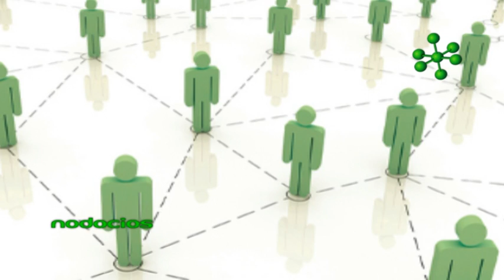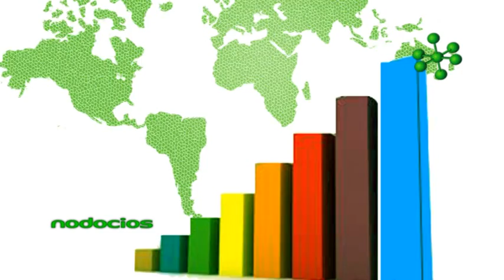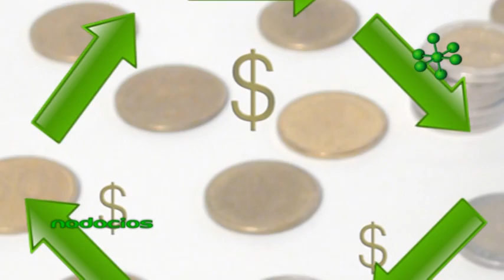QUE ES UNA EMPRESA SOCIAL LAGORIO MOSCONI NODOCIOS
Sebastián Lagorio y Juan Pablo Mosconi definen los intereses y objetivos de las empresas sociales. Una empresa social busca una rentabilidad a mediano o largo plazo, pero a la vez, pero genera productos o servicios que mejoran la calidad de vida de las personas o mitigan el impacto ambiental.